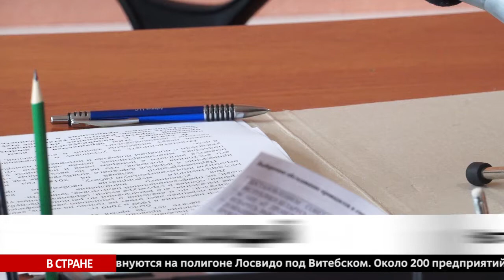В Беларуси в 2019 ом стартует перепись населения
По случаю в Бобруйске прошла пресс конференции со статистами, а коммунальники уже готовят опознавательные знаки для  многоквартирников и общежитий.